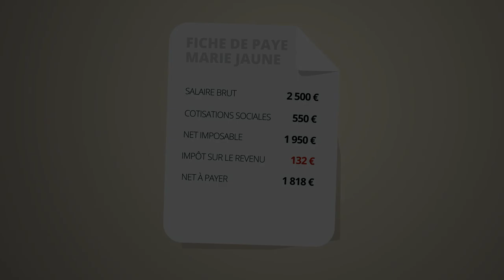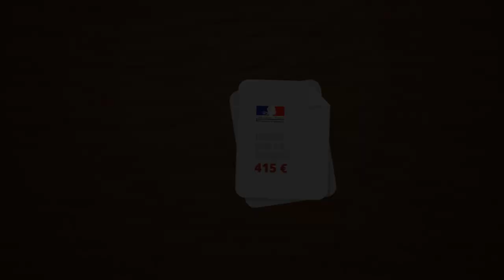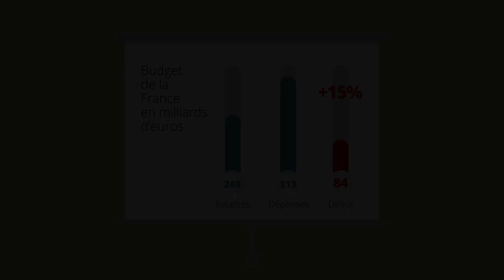Retenue à la source : attention danger !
Malgré la campagne de propagande  du gouvernement, la retenue à la source est une véritable usine à gaz. Elle ne fera que compliquer le prélèvement de l'impôt sur le revenu pour les particuliers, conduira à de multiples rectifications et sera source de nombreuses erreurs. Qui plus est, elle entrainera inévitablement des pertes de recette pour l'État liées aux difficultés financières des entreprises, sans même parler de la fraude. En 3 minutes, découvrez pourquoi la retenue à la source est à rejeter absolument.